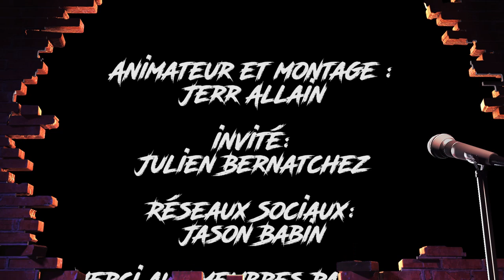What's Up Podcast #130 Julien Bernatchez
Cette semaine , Jerr Allain reçoit pour la 2e fois le pote Julien Bernatchez pour le What's Up Podcast #129.

Ils parlent : de leurs passages à Sous Écoute, leurs relations avec l'alcool et fanbase, ses shows avec les Picbois et pleins d'autres sujets.